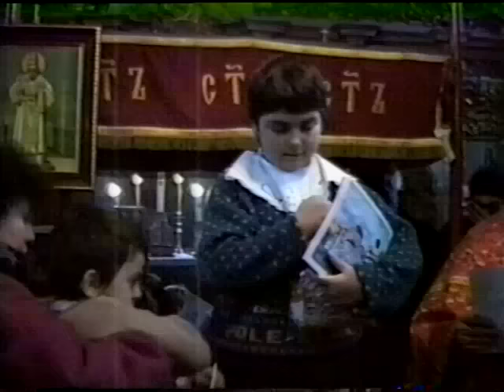Sveti Sava 27.01.1991. Silbaš / Свети Сава 27.01.1991. Силбаш